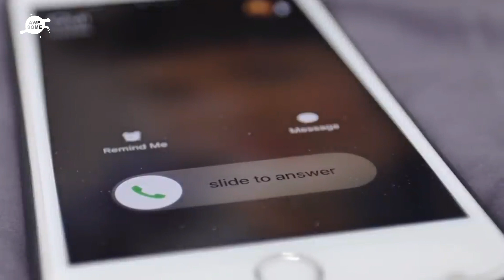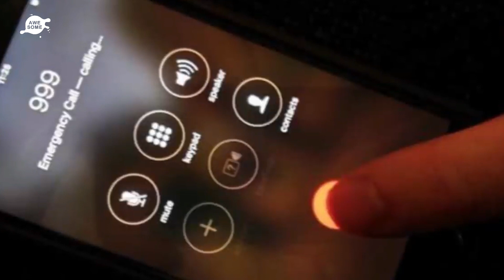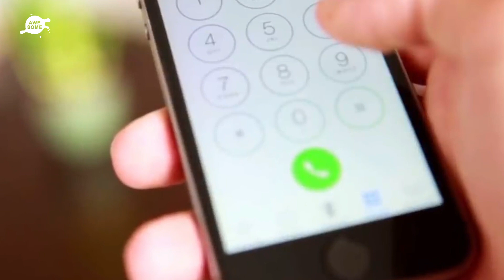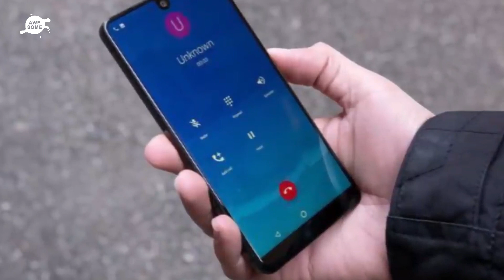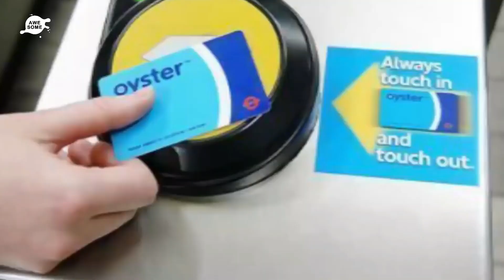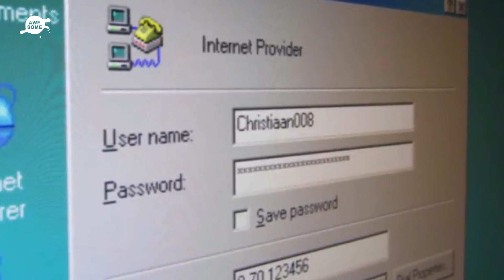A 13 Year Old Girl Got Into This Cab Driver's Cab and It Changed the Course of Her Life Forever